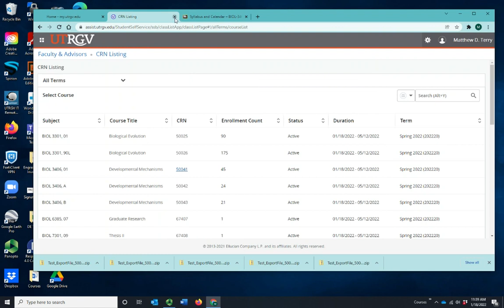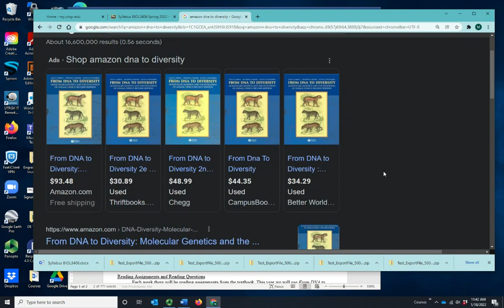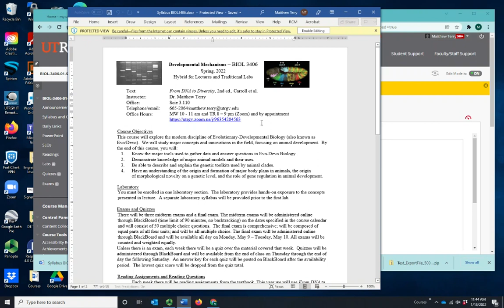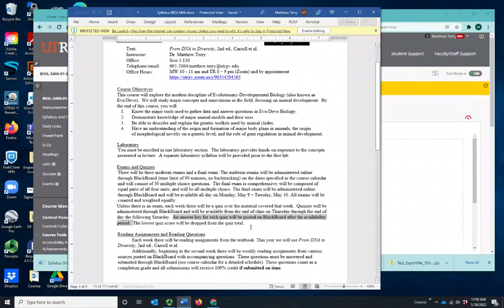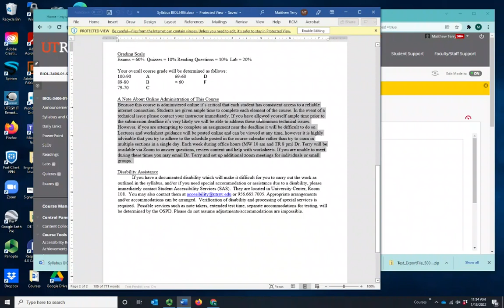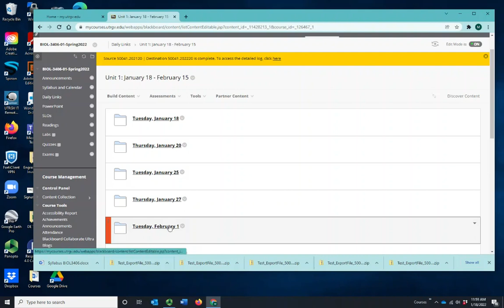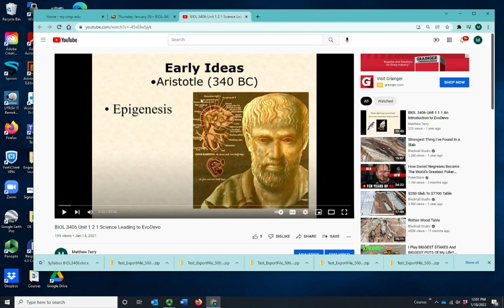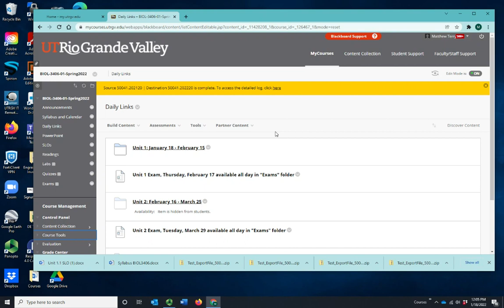BIOL 3406 Spring 2022 Course Orientation